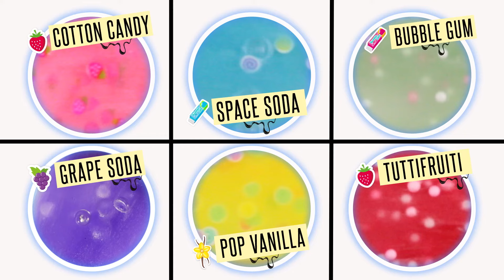Estación de comiditas de Slime - SO SLIME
¡Una innovadora estación de slime para hacer tus slimes perfumados! 🔥😁¡Mezcla el polvo con los colorantes perfumados para crear slimes perfumados únicos! Añade decoraciones para divertirte aún más. ✨

🔝👨‍👩‍👧‍👦 Únete a la comunidad más creativa: 👧👨‍👩‍🧑
🌈🦄 CANAL TOYS ESPAÑA📸✨

👉 CanalToys.es

Referencia SSC222 de Canal Toys